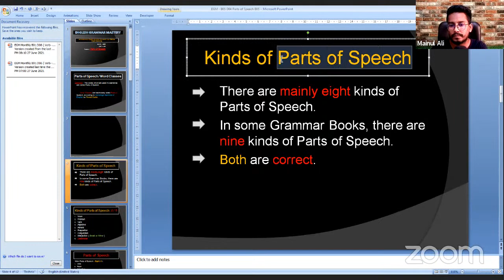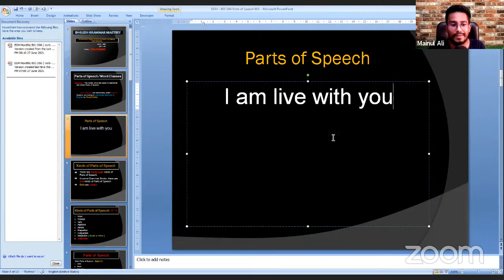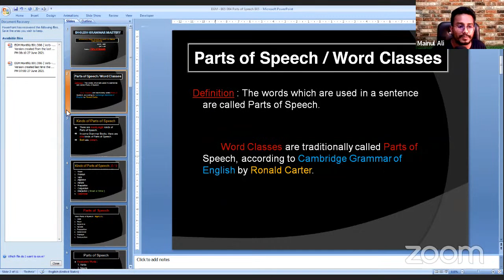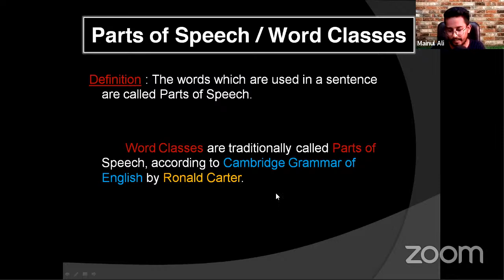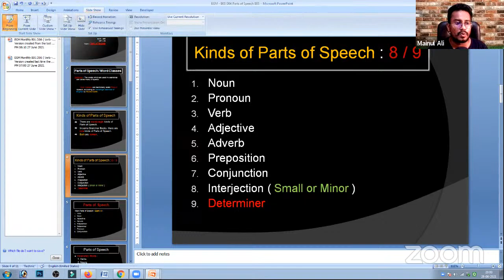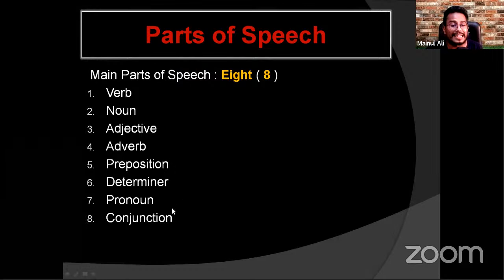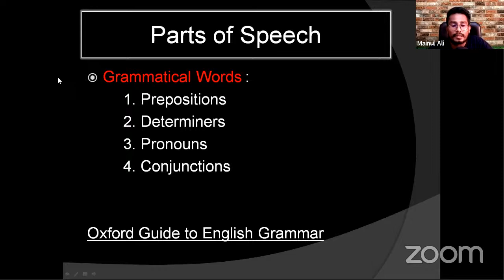Parts of Speech | Day - 4 | The 99-Day Free Live Sessions | Spoken English | English Grammar